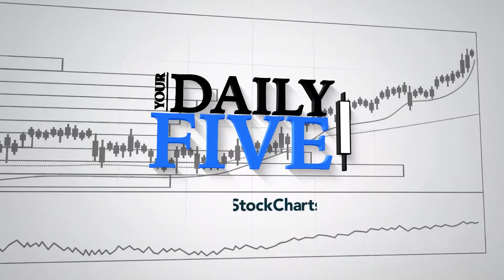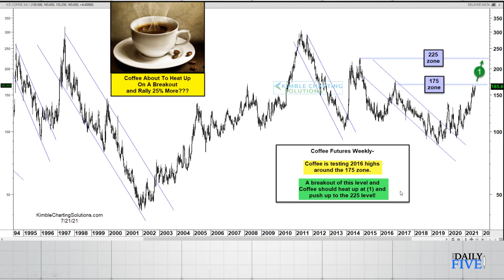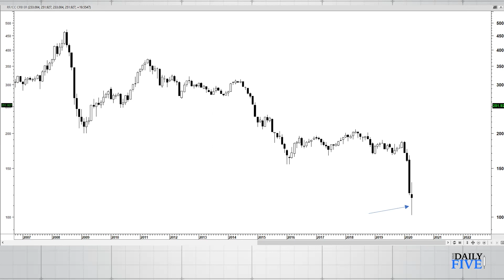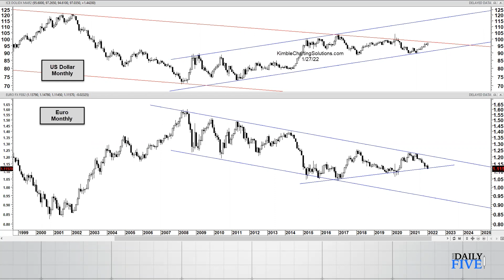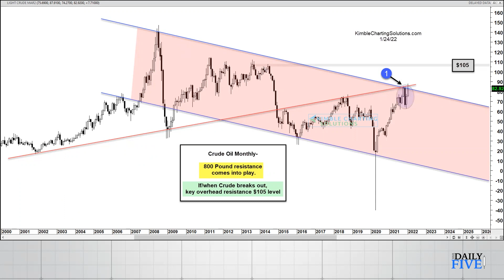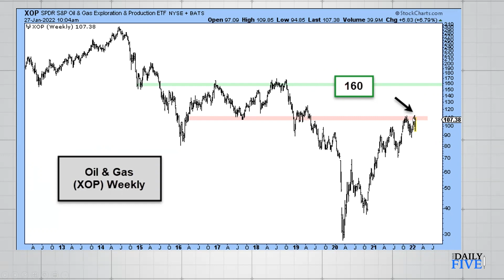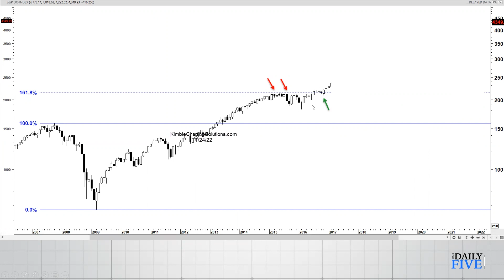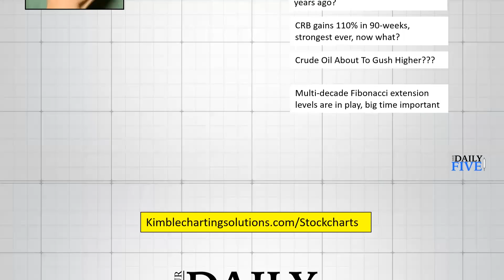Are We Headed For Hyper Inflation Or Deflation? | Chris Kimble | Your Daily Five (01.27.22)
In this episode, Chris gives us a 30 thousand foot view on inflection points.  Taking into account, multi-decade extension levels, nothing we have seen before has witnessed this mathematical test.  If the bulls want a breakout, this is not a place you want to see selling get started.

00:00 - Intro
01:03 - Coffee Update
02:22 - CRB Index ($CRB)
05:06 - US Dollar & Euro Monthly ($USD, $XED)
05:31 - Crude Oil ($WTIC)
06:11 - 20 Year Treasury Bond ETF
07:02 - Oil & Gas Exploration (XOP)
07:32 - NYSE Advance-Decline Issues ($NYAD) - Chris's Favorite Indicator